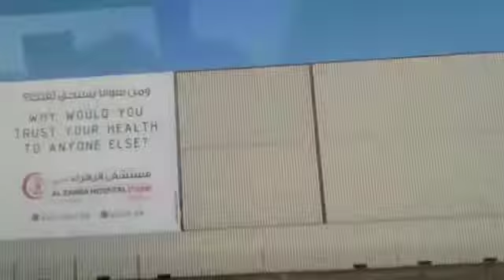Jabel Ali Horse Riding place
Video from Almira